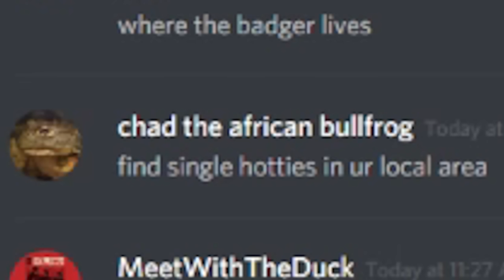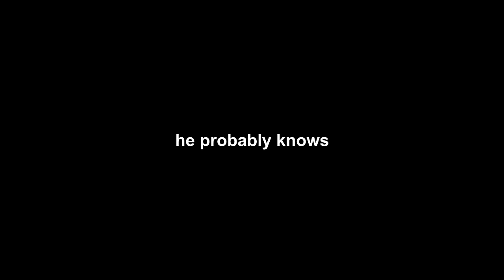TRIPWIRE FIREBOMB | Battlefield 1